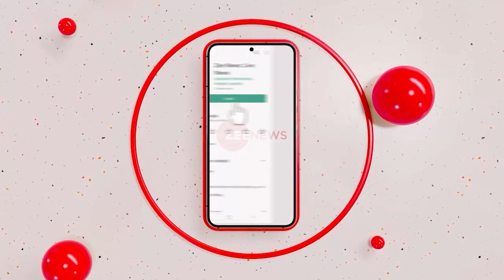Shrikant Tyagi Case: गृह विभाग ने संभाली कार्रवाई की कमान | Noida Police | CM Yogi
नोएडा के श्रीकांत त्यागी मामले में पुलिस ने उनकी गिरफ्तारी के लिए 8 टीमों का गठन किया है. इसी के साथ बिना अनुमति सोसाइटी में घुसने वाले 7 आरोपी को गिरफ्तार भी किया गया है. लेकिन अब त्यागी के खिलाफ बड़ी कार्रवाई की तैयारी की जा रही है. गृह विभाग ने इस कार्रवाई की कमान संभाल ली है.

In the Shrikant Tyagi case of Noida, the police have formed 8 teams for his arrest. Along with this, 7 accused who entered the society without permission have also been arrested. But now preparations are being made for big action against Tyagi. The Home Department has taken over the command of this action.